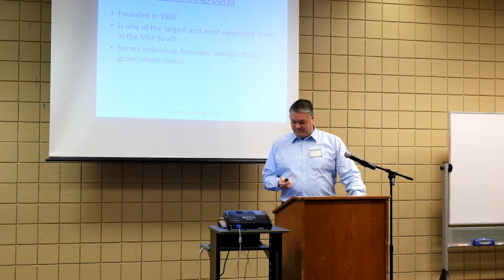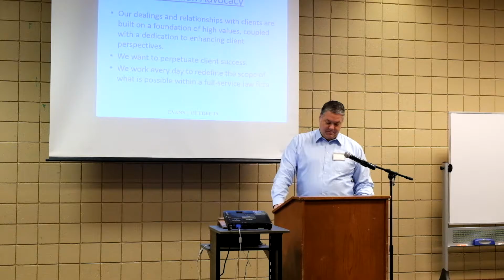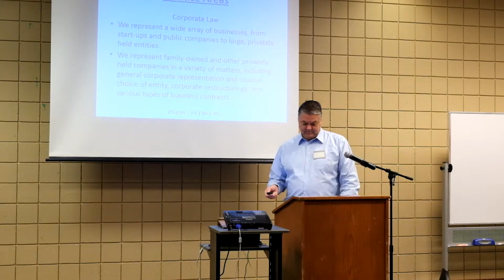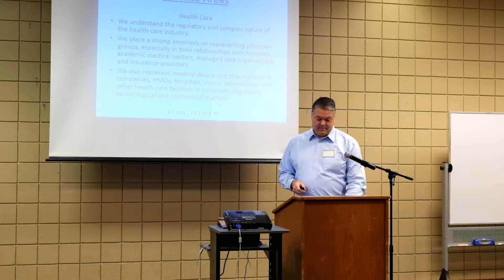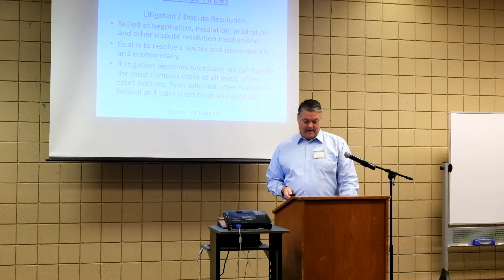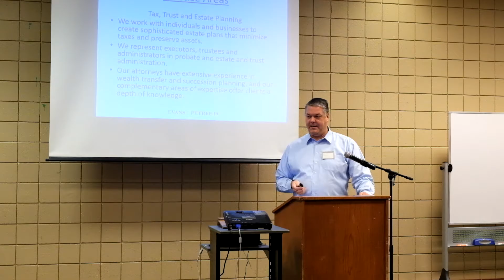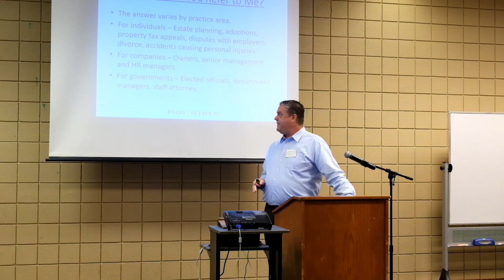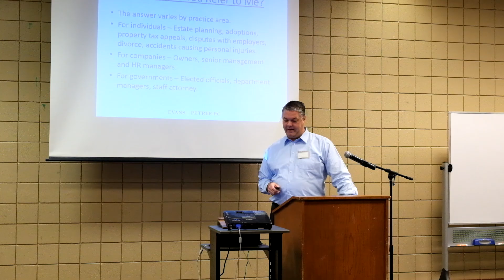Gene Thornton - Evans Petree - BNI Trusted Advisors - Showcase Presentation - 12/13/16